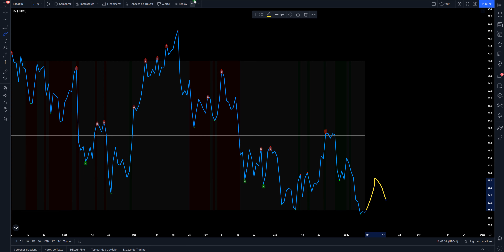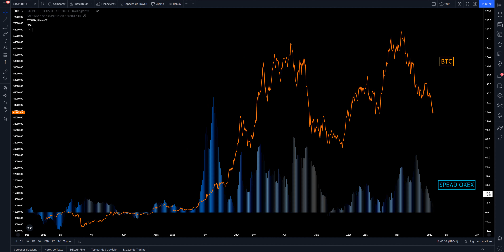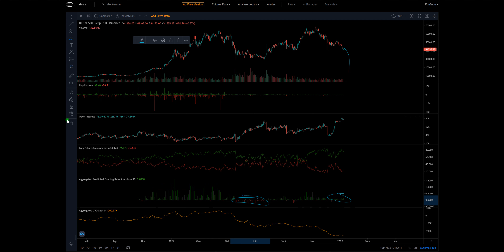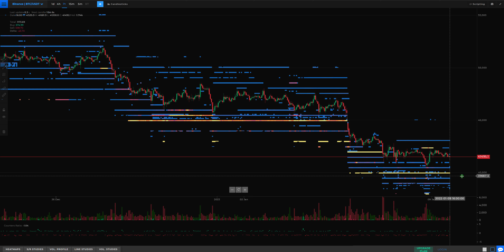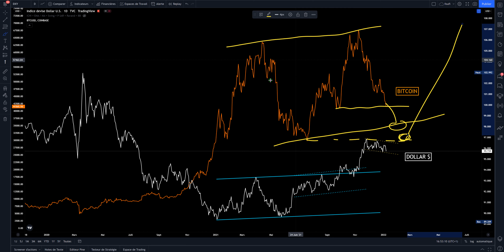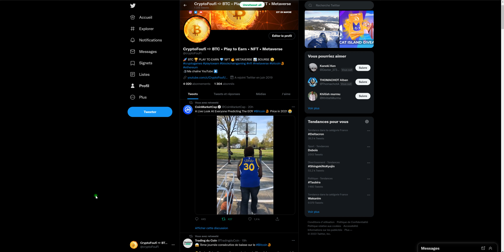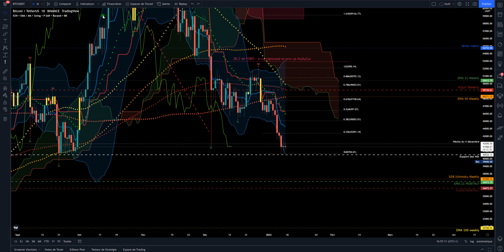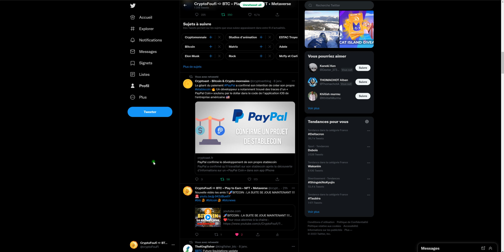🚨BITCOIN : CETTE CLOTURE EST CRUCIALE !!!🚀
J'analyse quotidiennement la charte du Bitcoin ainsi que l'Order Flow, la Macro Economie et des indicateurs long terme tous basés autour du Bitcoin. Je partage aussi quotidiennement les nouvelles mondiales autour des cryptomonnaies.
Je découvre aussi et j'analyse des cryptos des jeux Play to Earn tendances du moment.  Dans ce type de jeux on gagne de l'argent en jouant gratuitement ou avec un investissement de départ en achetant des NFT du jeu. N'hésitez pas à aller voir mes vidéos où je partage de nouveaux cryptogames basés blockchains ! Le gaming où on gagne de l'argent c'est les jeux 2.0 du futur ! N'hésitez pas aussi à proposer de nouveaux jeux que j'analayserai pour vous ! 🔥

▬▬▬▬▬▬  Chapitrage  ▬▬▬▬▬▬
00:00 Analyse Bitcoin
05:55 OrderFlow
11:41 Macro Economie
16:14 News Twitter